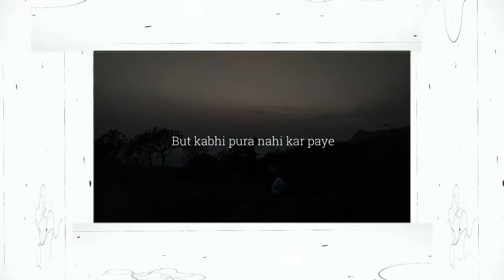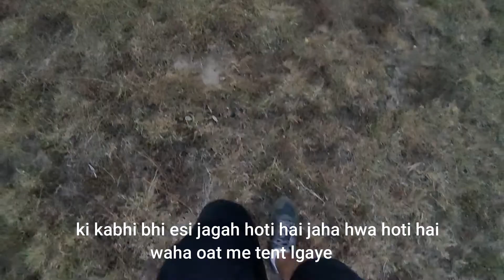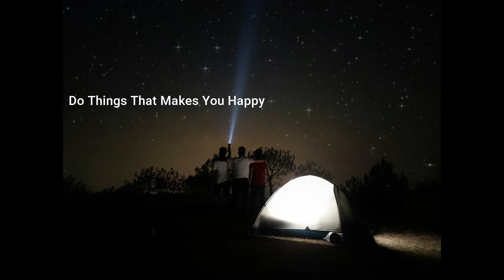First time night Camping at the Mountains of Himachal Pradesh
Hello Guys
First time night Camping  at top of the Mountains
Bahut jada dur nahi gye hum log ghr se because humara first experience tha joki kafi acha raha. Hum logo ne dinner bhi vhai kiya  or sath me night  me weather enjoy kiya.
Equipment used:-
Camera:-
Poco X2
Redmi Note 7 Pro
Mic:-
Boya by-m1

Thankyou